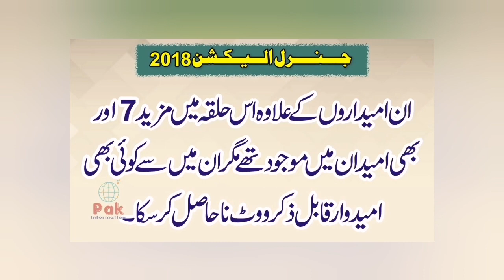NA 31 Peshawar Election 2018 Detail Result PTI ANP Shaukat Ali Ghulam Ahmad Biloor candidate Vote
Detail and complete election 2018 official result of NA-31  Peshawar with votes detail of all candidates. It was a close competition between PTI, JUIF, ANP and PMLN, PPP, MMA. PTI candidate Haji Shaukat Ali win the election and received 87975 votes. NA 31 Peshawar KPK election result. Votes of PTI, MMA, JUI-F, PPP, PMLN, ANP, TLP and Independent candidates votes information. Votes of all candidatesin GE 2018 from Peshawar.
Pakistan Peoples Party Akhundzada Irfan Ullah Shah candidates votes, Pakistan Tehreek Insaf Candidate Haji Shuokat Ali votes, Pakistan Muslim League Nawaz candidate Malik Muhammad Nadeem votes, Tehreek Labbaik Pakistan, Awami National Party Alhaj Ghulam Ahmad Bilour,  MMA candidate Muhammad Siddique Ur Rehman Piracha and Independent candidates votes detail information.
Shoukat Ali S/O Liaqat Ali, Haji Ghulam Ahmad Bilour, Muhammad Siddique Rahman, Akhunzada Irfan Ullah Shah, Shaukat Ali S/O Muhammad Afzal, Muhammad Nadeem, Rooh Ullah, Gul Rehman, Aurangzeb Khan, Yasmeen, Ilyas Ahmad Biloor, Muhammad Suqqaf Yasir and Noor Hussain were candidates from NA-31 from G.E 2018.
This result is final official result issued by ecp. According to election commission of Pakistan PTI candidate Shoukat Ali was elected MNA from NA. 31 Peshawar in general election. But he tendered resignation so constituency become vacant. So bye election will be held in this constituency on 25 September 2022.

قومی اسمبلی حلقہ این اے 32 پشاور جنرل الیکشن 2018 کا مکمل سرکاری رزلٹ تمام امیدواروں کے ووٹ کی تفصیل کے ساتھ ملاحظہ فرمائیں
پاکستان تحریک انصاف کے حاجی شوکت علی پہلے نمبر پر رہے، عوامی نیشنل پارٹی کے الحاج غلام احمد بلور، متحدہ مجلس عمل محمد صدیق الرحمن پراچہ، پاکستان پیپلز پارٹی کے اخونزادہ عرفان اللّہ شاہ، پاکستان مسلم لیگ نواز کے امیدوار ملک محمد ندیم ، تحریک لبیک پاکستان کوئی امیدوار نہیں تھا، جمعیت علمائے اسلام . جبکہ اس کے علاوہ آزاد امیدوار بھی میدان میں موجود تھے سب کے حاصل کردہ ووٹوں کی مکمل تفصیل
پی ایم ایل ن ، پی ٹی آئی، پی پی پی، اے این پی، ایم اے، جے یو آئی ایف اور ٹی ایل پی کے ووٹوں کی مکمل تفصیل
شوکت علی ولد لیاقت علی، حاجی غلام احمد بلور، محمد صدیق رحمان، اخونزادہ عرفان اللہ شاہ، شوکت علی ولد محمد افضل، محمد ندیم، روح اللہ، گل رحمن، اورنگزیب خان، یاسمین، الیاس احمد بلور، محمد ثقیف یاسر اور نور حسین الیکشن 2018 میں این اے 31 سے امیدوار تھے۔
الیکشن کمیشن آف پاکستان کے مطابق جنرل الیکشن 2018 پاکستان تحریک انصاف کے امیدوار شوکت علی اس حلقہ این اے 31 پشاور سے رکن قومی اسمبلی منتخب ہوئے تھے جنہوں نے اپنے عہدے سے استعفی دیدیا جس کی وجہ سے یہ حلقہ خالی ہو گیا اور 16 اکتوبر 2022 کو اس حلقہ میں ضمنی الیکشن ہوا جس کا مکمل رزلٹ دیکھنے کے لیے اس لنک پر کلک کریں